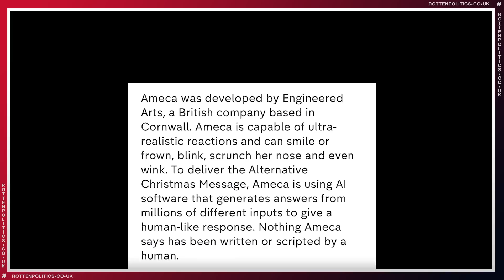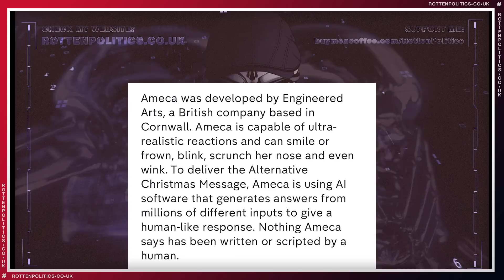Narrative AI bot doesn't like humans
Dystopia is here
skynet is a go